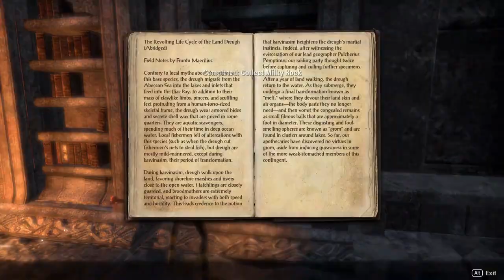Ayrenn's Destiny & Telacar's Shame - Grahtwood 7 - ESO Overland Quests & Map Completion - Aldmeri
We are back in Grahtwood and this episode is special because it is the only time I've gotten to see Green-sap Tower truly operating as one of the magical anchors for Nirn. It's an impressive climax to the zone story, and there are some fun sidequests as well, including one of the cuter little romance stories at a delve. We're headed toward the end of the zone now, and that will mean finishing The Tharn Speaks soon. Then it's off to Greenshade.

Quests in this episode: Fit To Rule (Conclusion), The Orrery of Elden Root, Brackenleaf's Briars, Bosmer Insight, A Silken Garb, The Unquiet Dead,